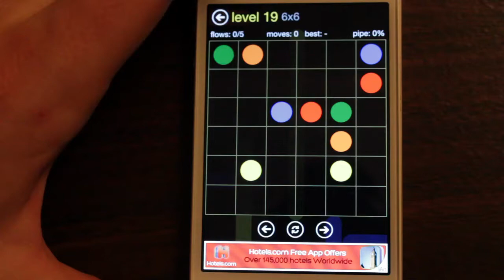Flow - 6x6 Level 19 Walkthrough